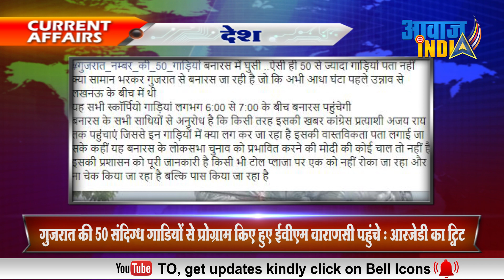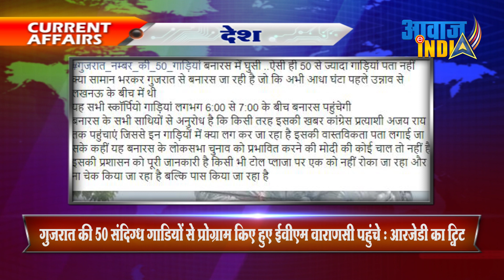गुजरात की 50 संदिग्ध गाडियों से प्रोग्राम किए हुए EVM वाराणसी पहुंचे RJD का ट्वीट